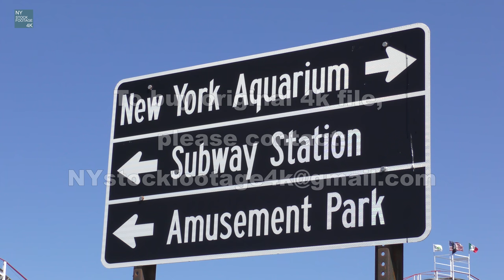Coney Island Boardwalk_38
4K UHD Stock footage New York for sale